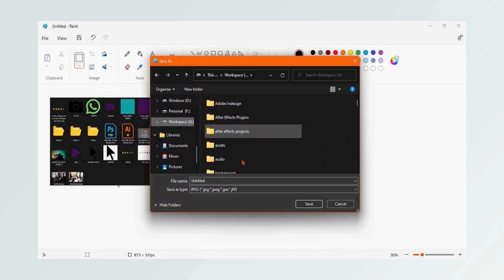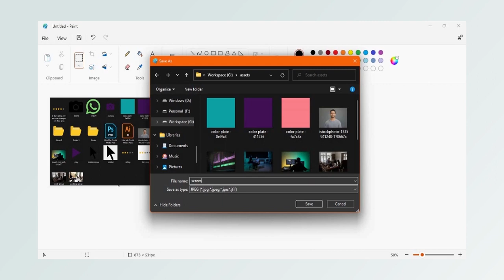how to take screenshot in laptop | screenshot shortcut key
Hola! We're so excited you are a part of "Digi Tech Truck".
Ash Robo is confused about how to take screenshot in laptop and snippet out of a screenshot with paint and Ash Robo is asking from Speed Robo. Speed Robo is solving the problem of Ash Robo. "Digi Tech Truck" believes this tutorial is beneficial for our audience and hopefully at the end Ash Robo will be able to take screenshot in laptop.
Hello everyone, you are very much welcome in our channel " Digi Tech Truck". I have created this channel for all my viewers who want to know about technology and learning new technologies where "Digi Tech Truck" help to increase your skills set.  Motivation of "Digi Tech Truck " is to understand the new technology in the easiest possible way.  Let's start your fantastic journey with "Digi Tech Truck".